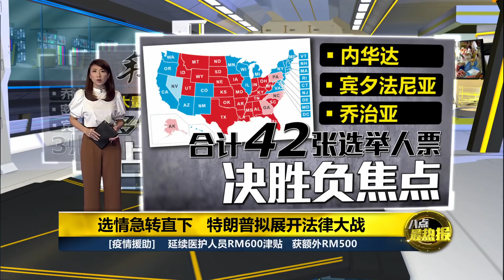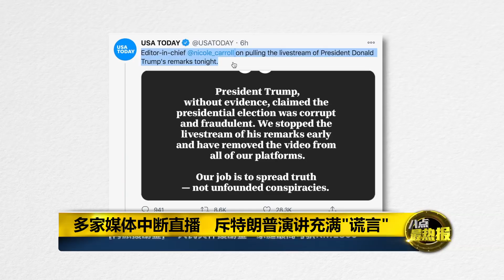八点最热报 06/11/2020 大量邮寄选票助攻 拜登在多个关键州占优势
虽然美国总统大选的开票作业还在进行当中，不过在数个关键摇摆州中，拜登都较占上风。根据美联社截至我国时间11月6日晚上八点，拜登在乔治亚州已经反超特朗普100票。